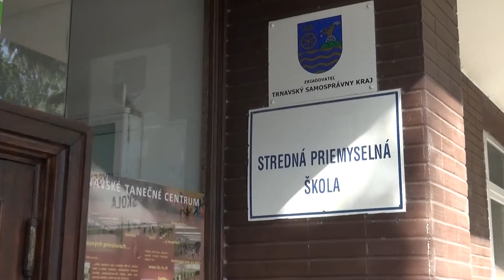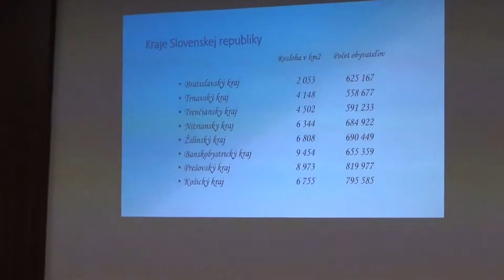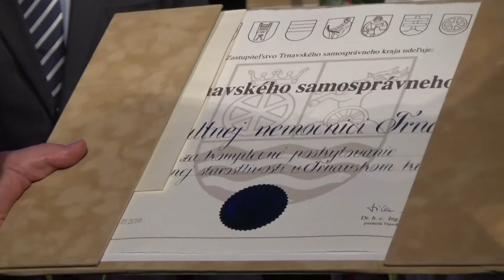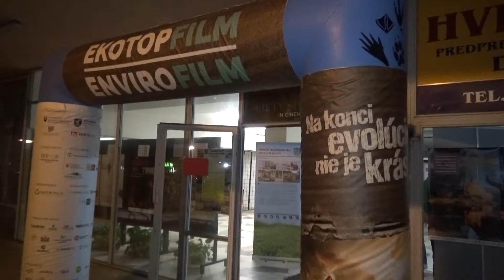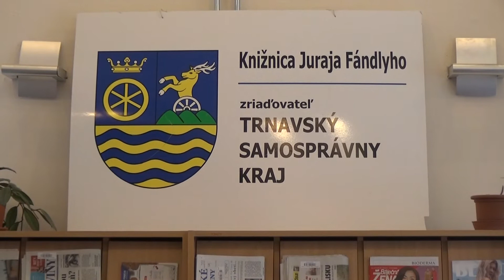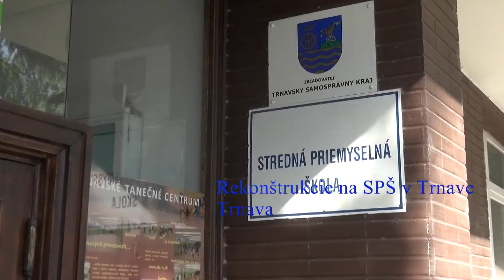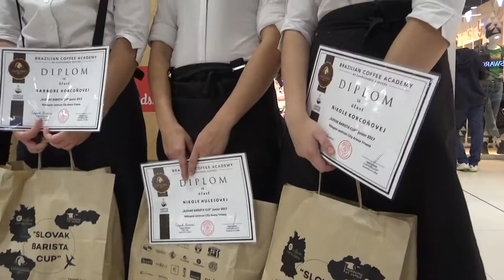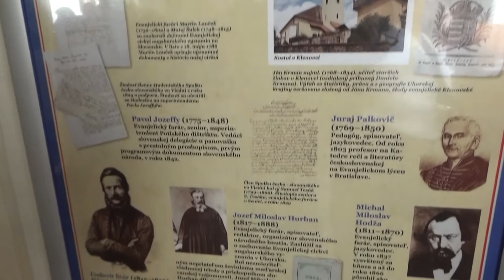Rodný môj kraj - október 2017 - 1. časť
publicistická relácia TTSK